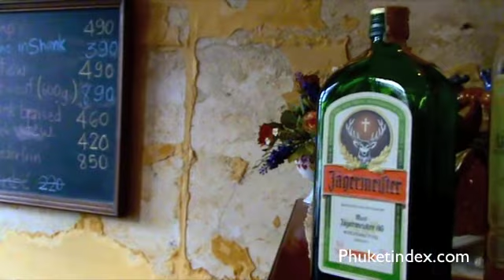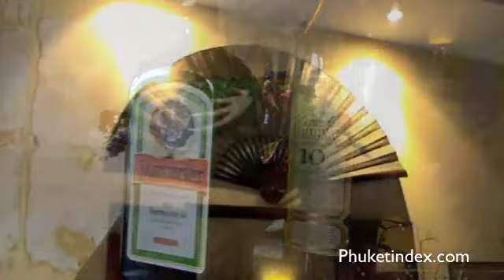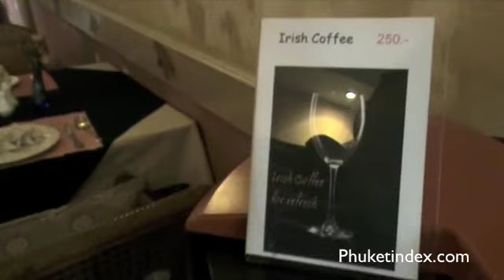Dibuk Restaurant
Dibuk Restaurant at Phuket Town, Phuket Thailand